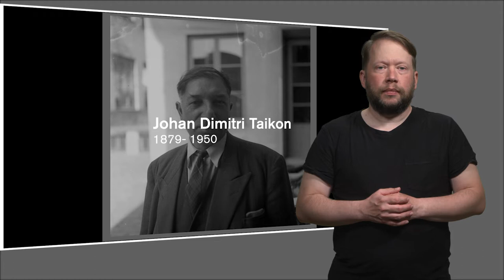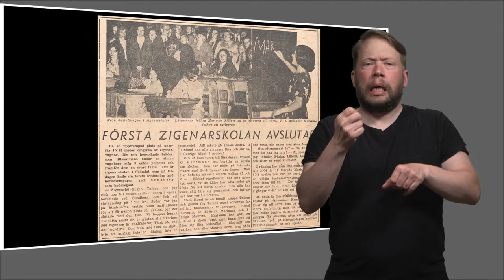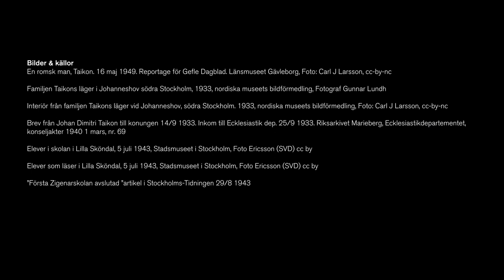Johan Dimitri Taikon - Demokrati pågår - teckentolkad #12